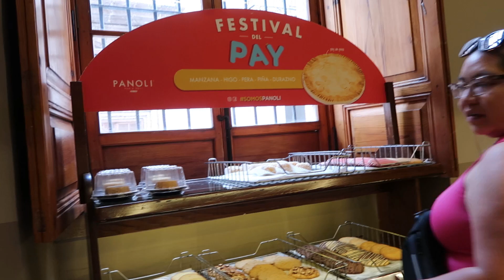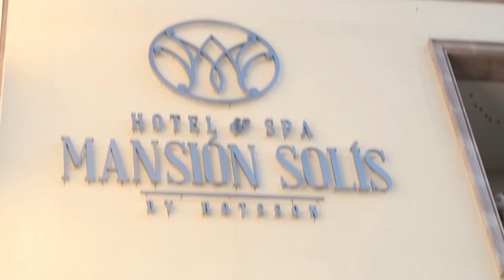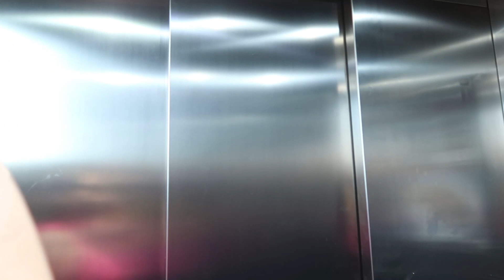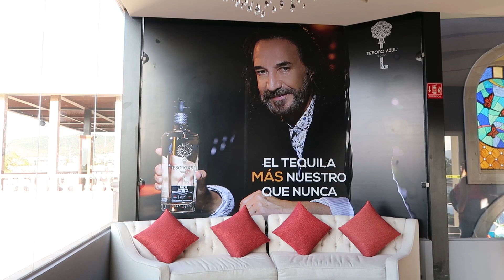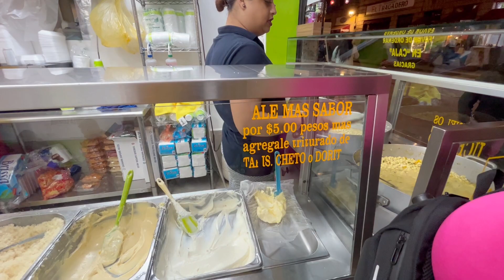VISITANDO EL HOTEL SOLIS EN MORELIA MICHOACAN MEXICO Y COMEMOS UNOS ANTOJITOS EN EL CENTRO HISTORICO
AQUI EN ESTE VIDEO NOS PASAMOS OTRO DIA AQUI EN MORELIA, MICHOACAN MEXICO. EN ESTE VIDEO COMENZAMOS EN UNA PANADERIA DELI EN EL CENTRO HISTORICO, AY COMPRAMOS UNAS GALLETAS UNICAS. LUEGO NOS VAMOS A COMER UN GASPACHO. LUEGO NOS VAMOS AL ROOFTOP DEL HOTEL SOLIS A RELAJARNOS. EL LA NOCHE FUEIMOS A COMER UNOS TACOS LUEGO UN ELOTE EN COPA PREPARADO ESTILO MORELIA.